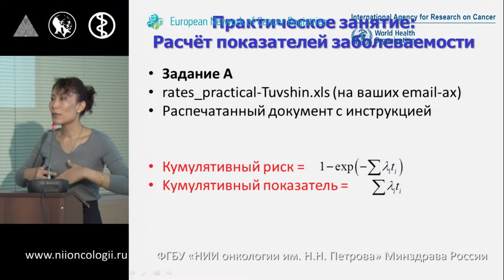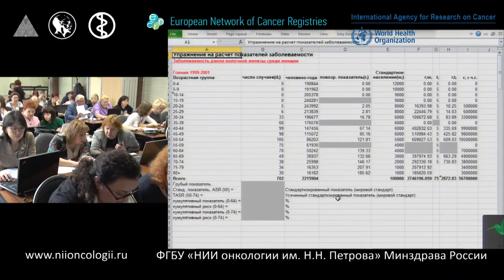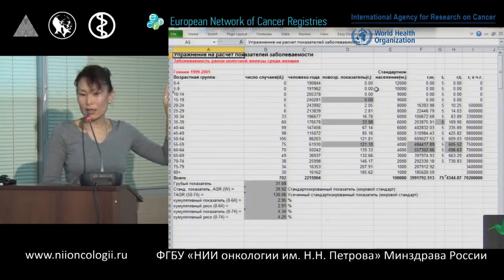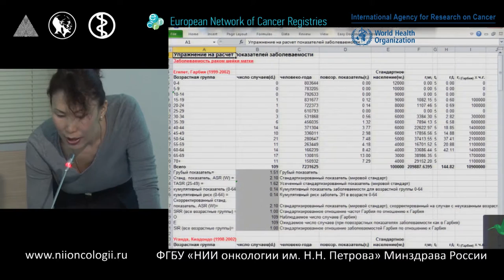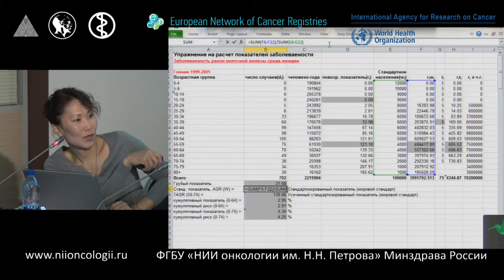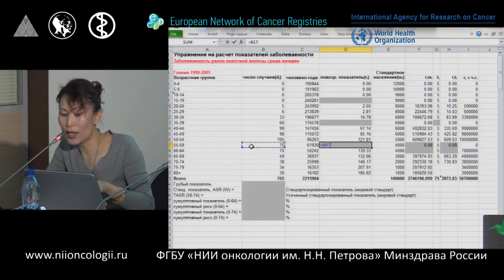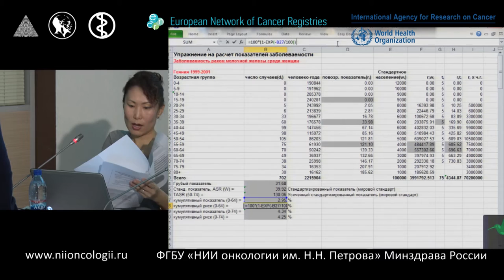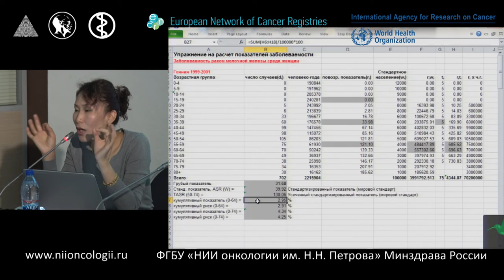Расчет показателей заболеваемости